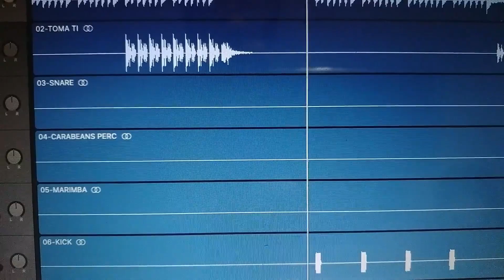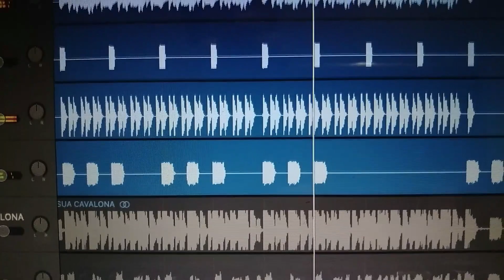PUTA RARA, PUTA MEXICANA VAI SUA CAVALONA VS ABERTO